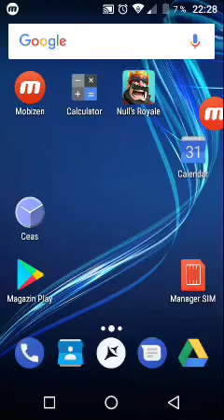Clash Royale hack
Bogdan Irimia